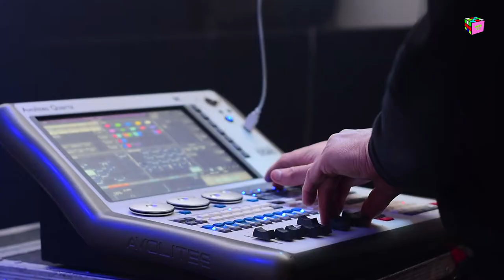Road to: Crxss Platfxrm (Wavy The Creator)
Follow Wavy The Creator as he she prepared for her first UK show at Crxss Platform Festival, Peckham, London.